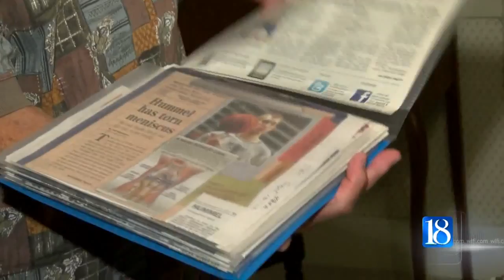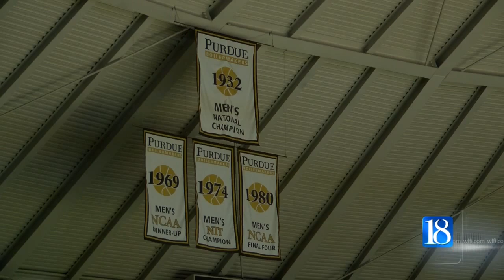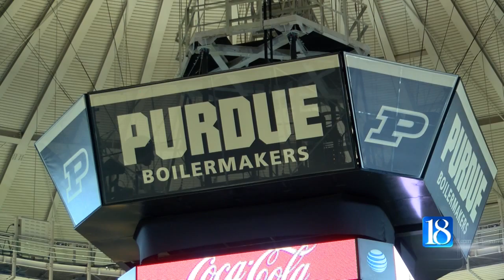Purdue basketball fans question John Purdue Club loyalty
Some Purdue fans are speaking out against how the school's athletic department seats people in Mackey Arena.